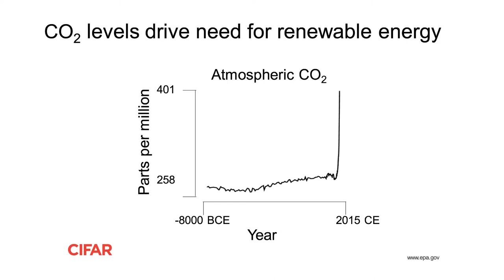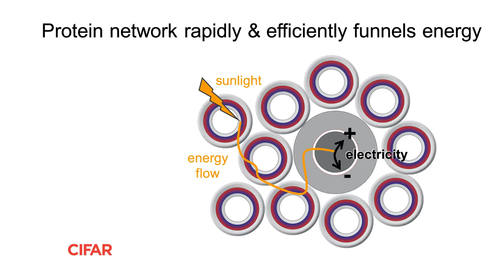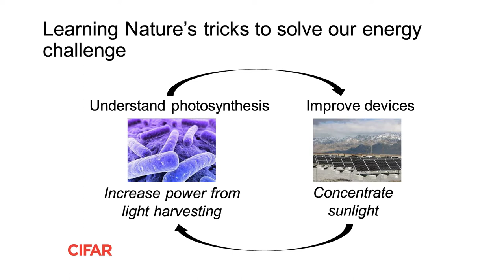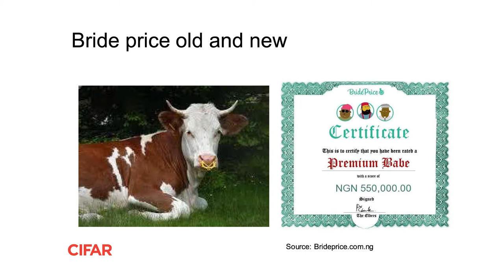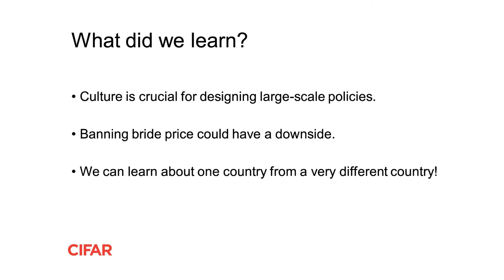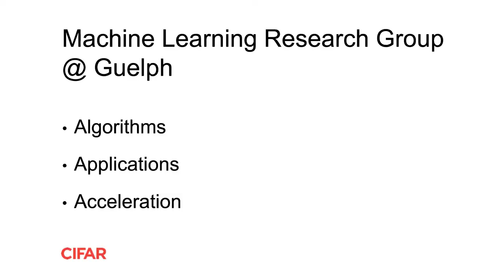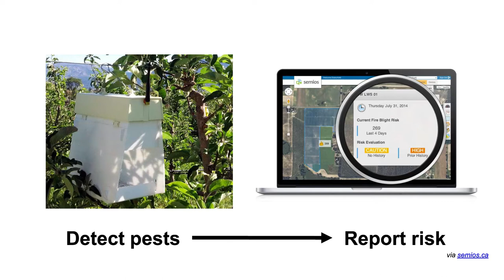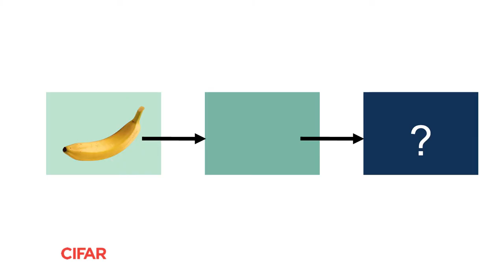Introducing the Future of Research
Three members of the inaugural group of CIFAR Azrieli Global Scholars spoke to an invited audience about their work and how their chosen fields are evolving at the 2017 CIFAR Fall Dinner. They included Gabriella Schlau-Cohen on Uncovering Photosynthesis at the Nanoscale; Natalie Bau on The Economics of Culture; and Graham Taylor on Machines that Learn to Create Art and Text.

Introductory remarks were given by the Honourable Reza Moridi, Ontario’s Minister of Research, Innovation and Science, and the Honourable Kirsty Duncan, Canada’s Minister of Science.